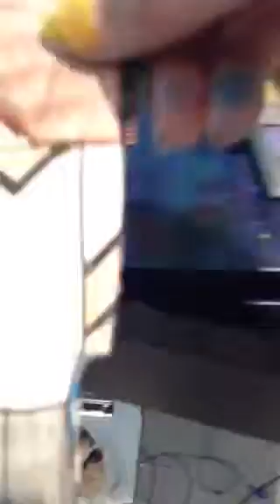Coming soon DIY carboard people